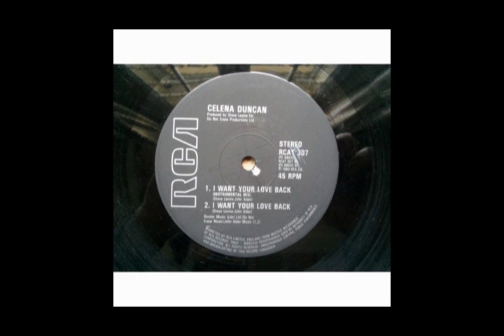Céléna Duncan (I Want Your Love Back) 1983